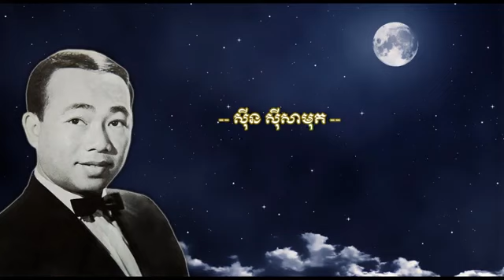ដួងចន្ទដួងចិត្ត ស៊ីន ស៊ីសាមុត , Doung Chan Doung Chet Sinn Sisamouth , khmer oldies song